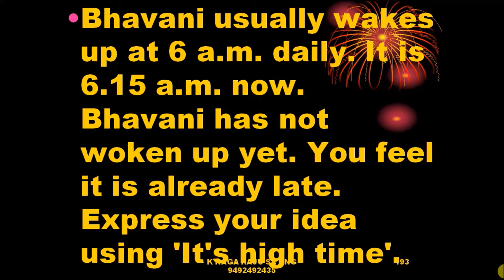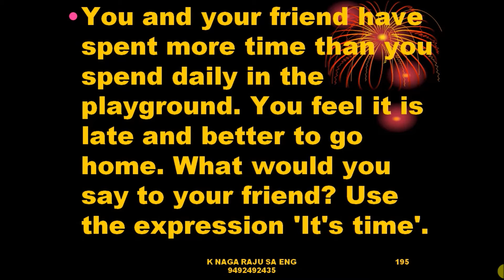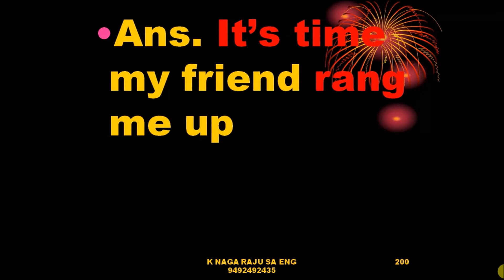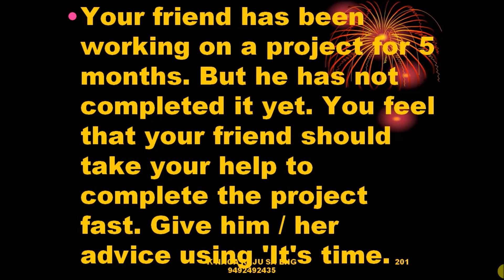IT'S TIME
IT'S TIME + S+ V2. PRACTICE WELL FOR YOUR EXAMS.

Take the above quiz n u ll get accuracy.

Pls follow on blogger.